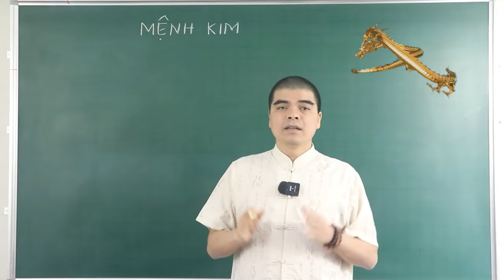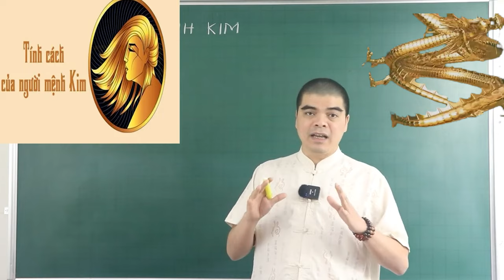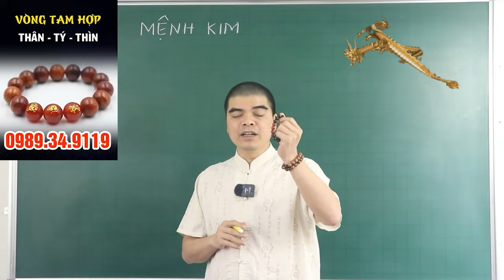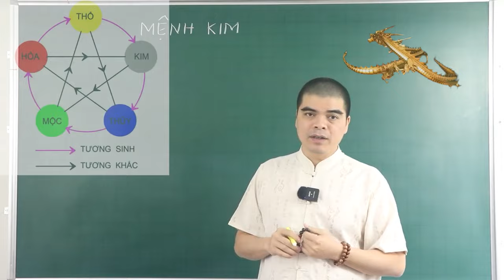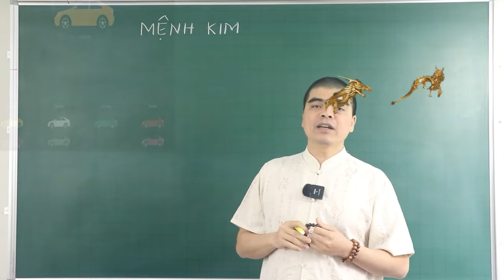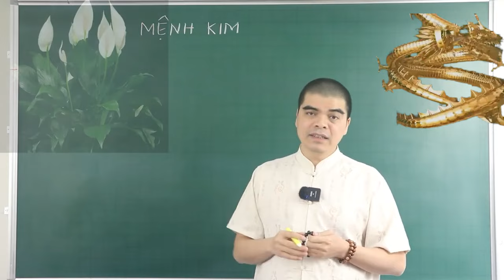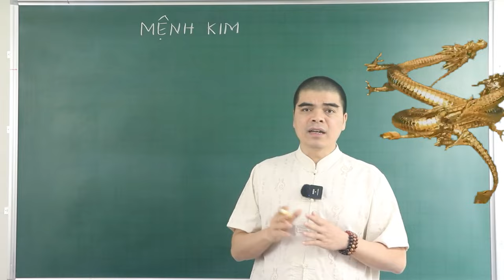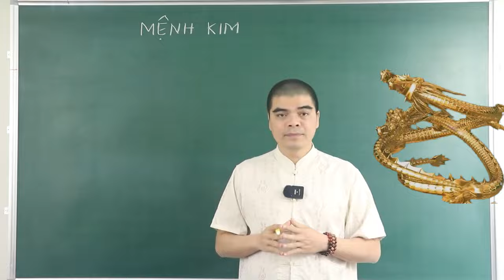NGƯỜI MỆNH KIM Muốn GIÀU SANG PHÚ QUÝ Phải Biết Này, Vạn Sự Hanh Thông, Tiền Bạc Ùn Ùn Kéo Đến